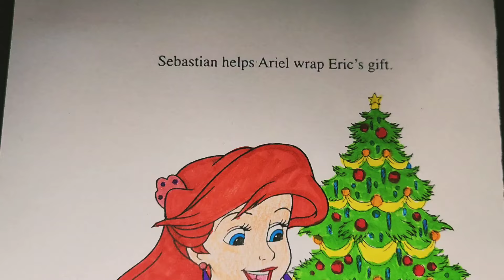Magical Christmas Surprise: Coloring Ariel and Sebastian from The Little Mermaid Unwrap a Gift!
In this heartwarming holiday video, join Ariel and Sebastian from Disney's beloved movie "The Little Mermaid" as they embark on a magical Christmas surprise!